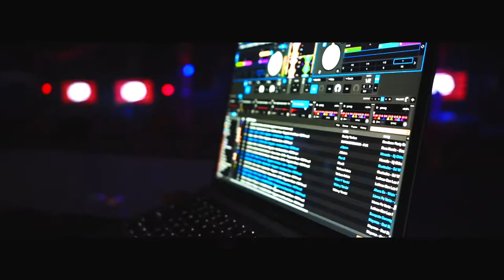Caicedo "BEBER" [Dir.by ICY PRODUCTIONS]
ICY PRODUCTIONS Presents:

Caicedo - Beber

Directed + Edited by Icy Productions

Official Channel of ICY PRODUCTIONS/ Icy John